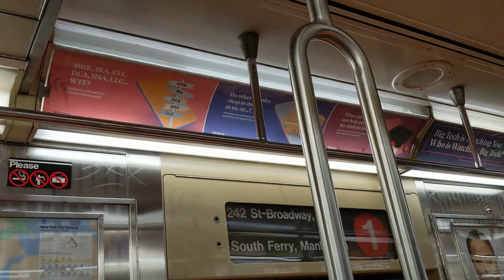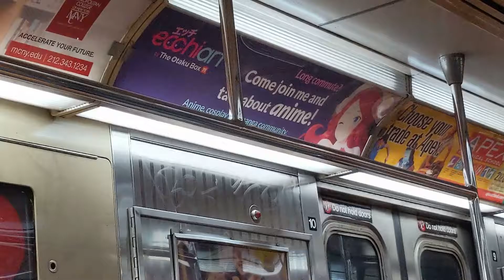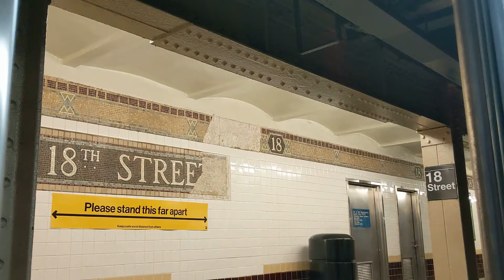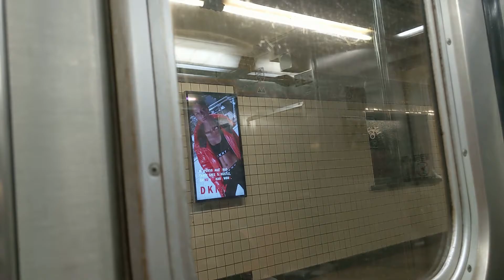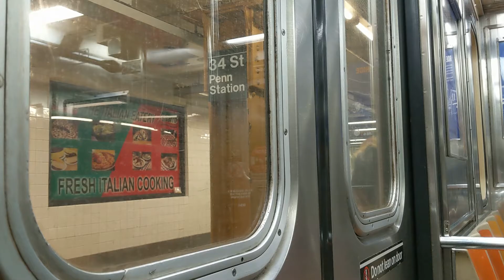A commute along the 1 Line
Filmed Wednesday, September 23rd, 2020
During Covid-19 and American Elections
0:00 World Trade Center - Cortlandt
1:42 Chambers St
2:55 Franklin St - RESPECT
3:56 Canal St
4:51 Houston St
6:32 Christopher St - Sheridan Square
7:43 14th St
8:52 18th St
9:49 23rd St
10:51 28th St
11:51 34th St - Penn Station
13:23 Times Square - 42nd St
15:27 50th St
16:58 59th St - Columbus Circle
18:26 66th St - Lincoln Center